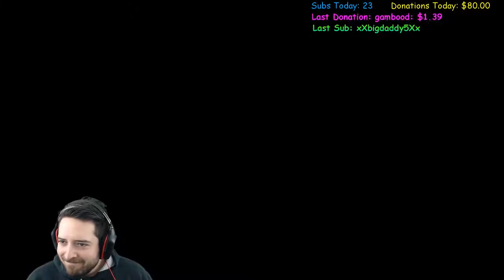Let's Bone Dark Souls 3 - Part 37 - Boneclinks First Time Play Through! Blind Run! Noob Gaming!